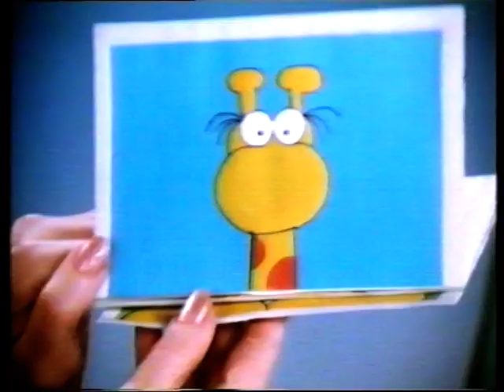Trailer Spot ARD Fernsehlotterie Carolin Reiber 80er